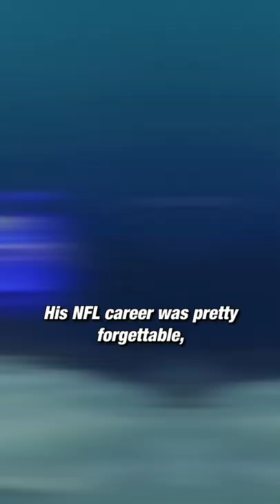From NFL Player To NEUROSURGEON!? 😲 | Clutch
This is the story of Myron Rolle, the NFL player who became a NEUROSURGEON.